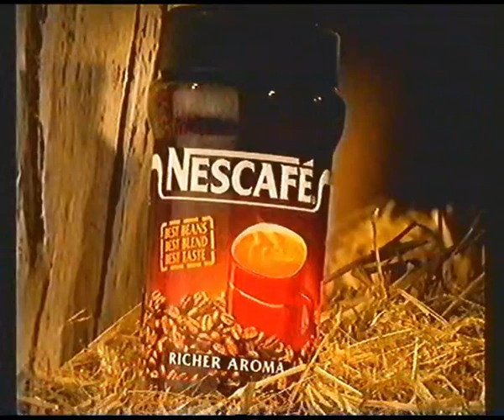Sky ads, late 1990s / early 2000s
Sky: Murder One
Nescafe (horse vet)
Flora - London Marathon - rabbit 'For Every Body'
Pantene Pro-V - Winter - Daily treatment for healthy looking hair
Peugeot 106 - 'Leave it all behind' - 'Everyone wants to be in the movies'
Pepperami - 'It's a fiery pepperami'
Boiled Egg and Soldiers